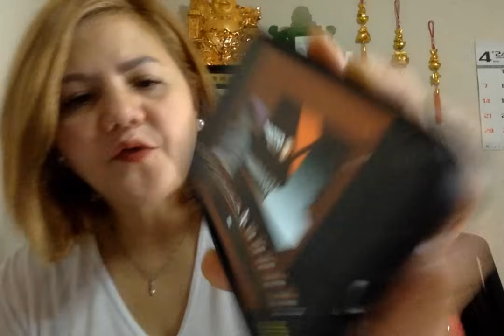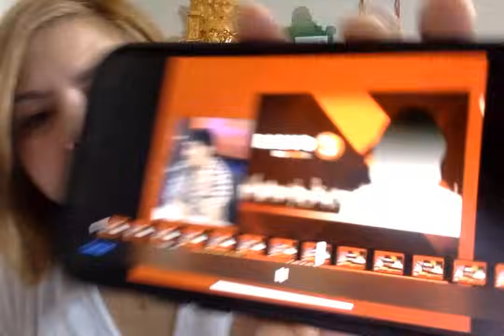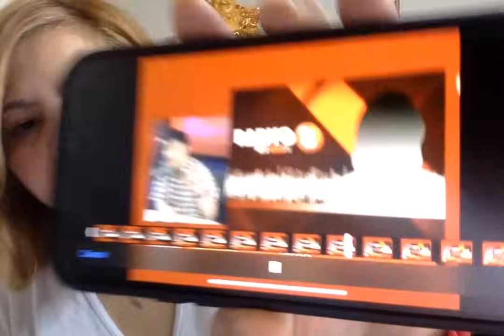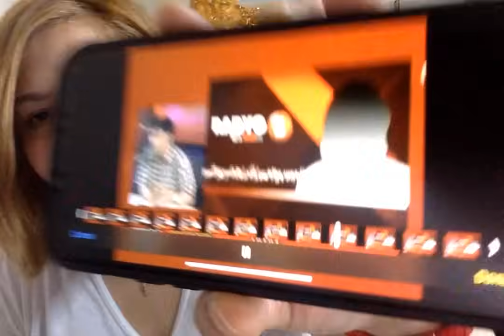Raffy Tulfo, sinampal ng katotohanan ng foreigner!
Panoorin kung pano pinahiya ng foreigner si Raffymonio!